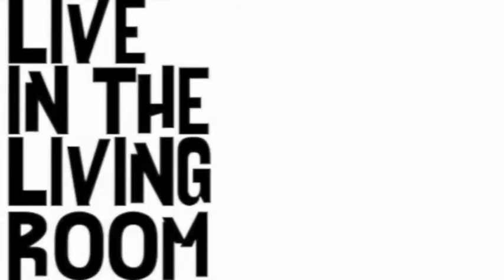Dave Gellett - Romeo & Juliet (Dire Straits cover): Live In The Living Room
Dave Gellett performs his cover of 'Romeo & Juliet' by Dire Straits live from his living room in Southend. and show him some social media love.